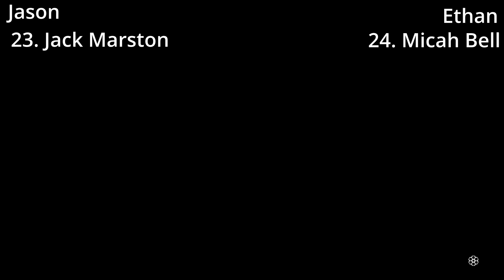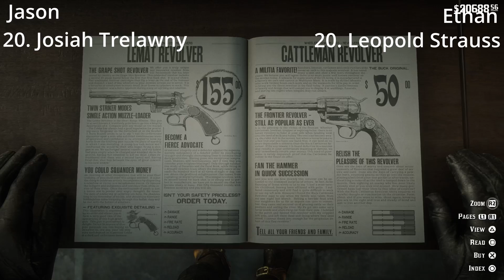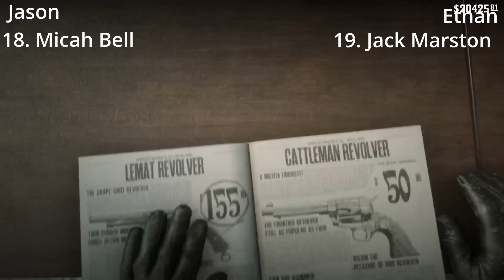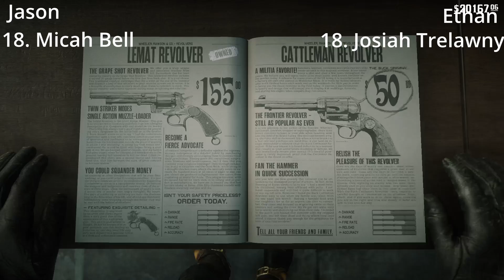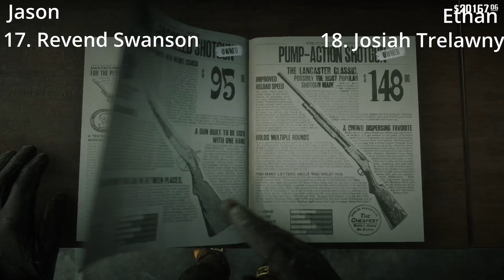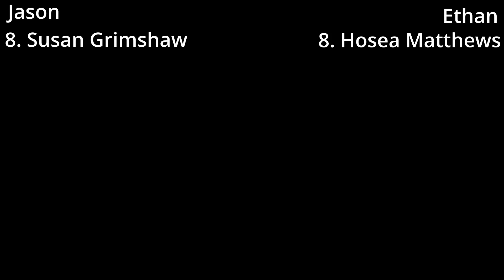We Ranked Every Red Dead Redemption 2 Character from WORST to BEST